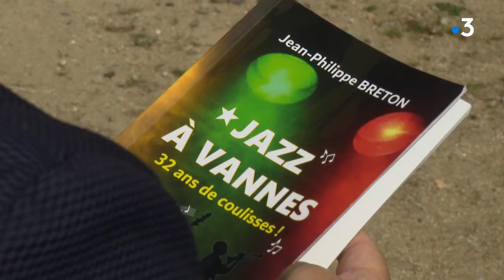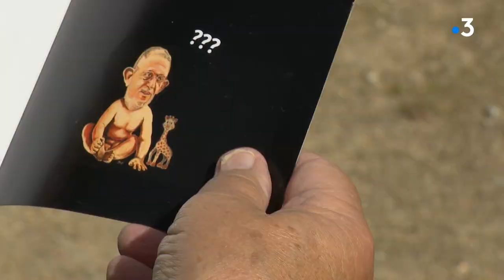Plongée dans l'histoire du festival "Jazz à Vannes"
Jazz à Vannes appartient désormais au passé, une aventure qui a ravi ceux qui y ont participé

un reportage de Thierry Bréhier, Jean-Michel Piron et Frederic Bonnafou